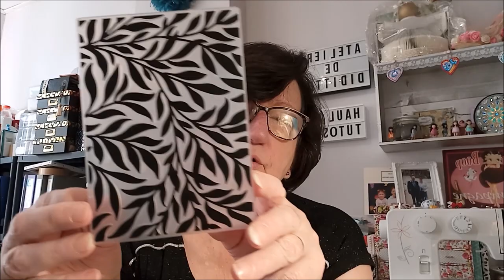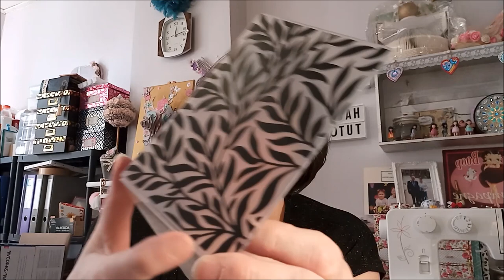UNBOXING de la boutique KOKOROSA STUDIO et TUTO CARTE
Produits présentés :
Kokorosa Matrices de découpe avec Bordure en dentelle ondulée

Kokorosa Matrices de découpe avec Arbre à la Pleine Lune

Kokorosa Dossier de gaufrage en plastique Motif de feuilles et de branches

Kokorosa Matrices de découpe avec Tableau de fond étoile et ligne creuse

Kokorosa Matrices de découpe avec Bordures de cercle creux